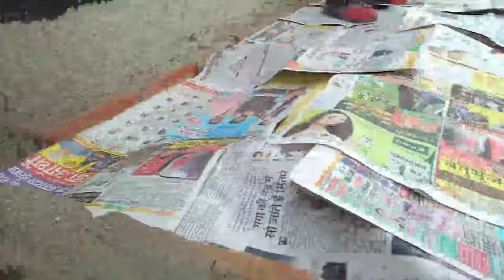Chain step stairs Shuttering चैन वाला जीने (सीड़ी) की शटरिंग ) Part 1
iss video me Dikhaya gya hai kis kiss treeke se chain step stairs ki shuttering ki jati hai .

How to make Chain step stairs shattering इसका वीडियो का दूसरा पार्ट भी है ये सिर्फ शटरिंग है ।